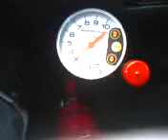ML 83750132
Video Migrado